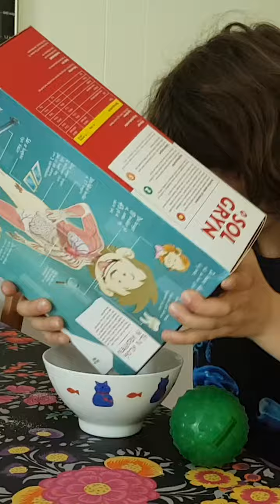Challenge nr. 2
Kan man bounce imens man spiser morgenmad? Se med når Jamal, Line og Lewis løser ugens challenge.

Vil du vinde en Master A Million-bold? Så skriv hvem du tror når en million først - er det Line? Lewis? Eller er det Jamal?
Vi trækker lod om én Master A Million-bold tirsdag den 26. juni.